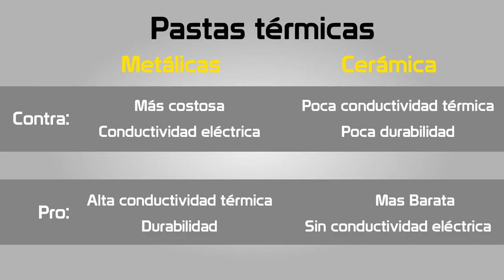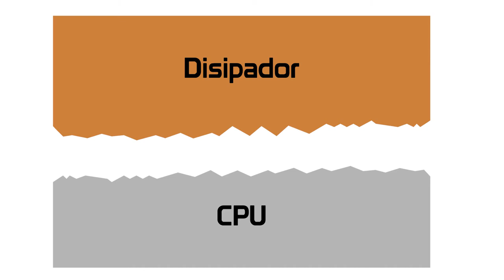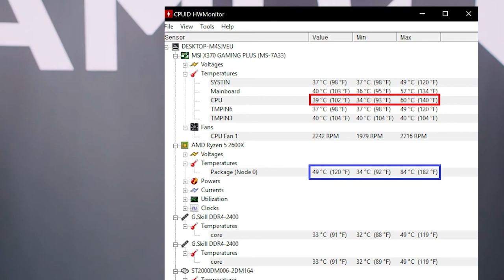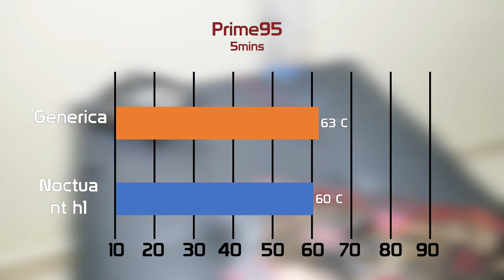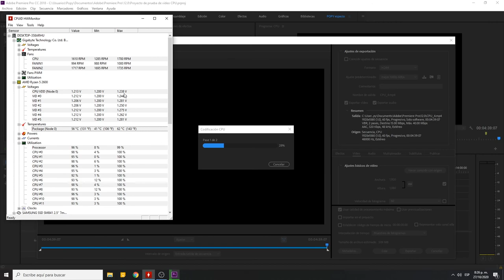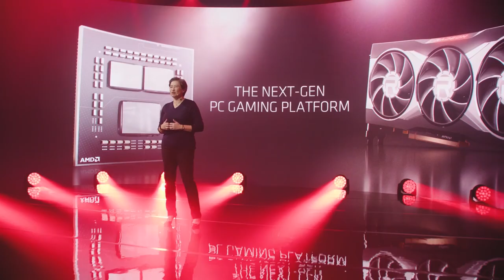La importancia de la PASTA TERMICA + Prueba Noctua nt h1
La pasta térmica es un componente que para mucho no es importante, pero es algo a tomar en cuenta al igual que tener un buen flujo de aire, gracias a la pasta térmica el disipador puede disipar el calor eficientemente :D

En las mayorías de los casos las pastas térmicas de buen renombre son muy costosas, pero existen otro tipo de pastas térmicas y esas son las pastas térmicas genéricas de las típicas tienda de electrónica ¨con brillantina (de oro :V)¨

La pasta térmica generica testeada en este video me sorprendió bastante, ya que para costar menos de 2 dólares los resultados fueron muy buenos, aun así su durabilidad no esta asegurada... preferí gastar los 10.5 dólar en una pasta térmica que perdure por varios años.

Espero y el video les haya gustado, cualquier duda recuerden comentar.